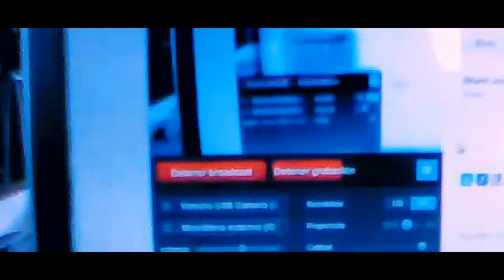FUTBOLEANDO Y MAS EN CHICHARRONERA AVENTURA (16/11/2013) FUTBOLEANDO Y MAS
TRANSMISION EN VIVO DESDE CHICHARRONERA AVENTURA EN SARCHI SUR, DE FABRICA DE CARRETAS CHAVERRI, 1.5 KILOMETROS AL SUR, TELEFONO 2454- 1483 o 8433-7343 - Captured Live on Ustream FUTBOLEANDO Y MAS TRANSMITIMOS EN VIVO ON LINE